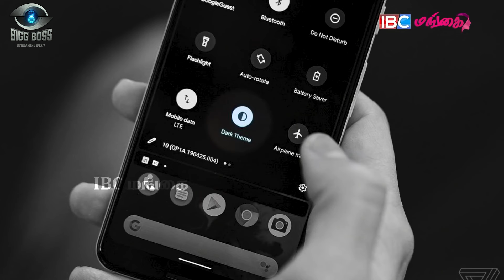Brides எல்லாரும் இந்த Skin Care Routine Follow பண்ணுங்க😍 | Vaishu & Vetri Engagement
Brides எல்லாரும் இந்த Skin Care Routine Follow பண்ணுங்க😍 | Vaishu & Vetri Engagement | Skin Care | IBC Mangai

GowDurbar

GowDurbar company inspired by Ancient Ayurvedic Formulae offers 100% PURE, ECO-FRIENDLY, SWADESI, COW- BASED products in Pooja, Body-care & Health diet lines at affordable prices.

& order online for door delivery. Orders can also be booked by calling customer care number.

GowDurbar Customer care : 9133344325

Streaming24x7 on Disneyplushotstartamil

Dailee Fresh Fruits India Private Limited